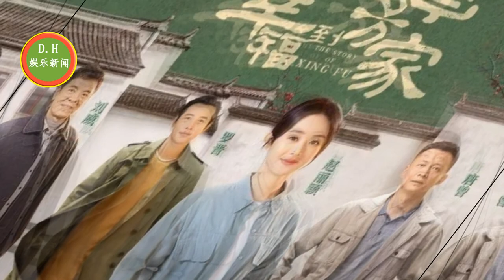白敬亭、杨紫被爆合作，出演郑晓龙新剧，配角阵容更是十分强大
6集剧情收视破1，评分高达8.2，这部新剧真的火了
5大热门古装剧待播，人气一个比一个高，最高预约数已超400万！
ENG SUB